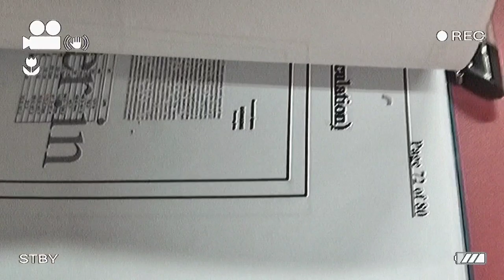Top10CollegesInAcademy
After Compliments,

Autonomous Professional Diploma Courses Offered :

Department of Interior Design & Space Management:

3 Years Professional Diploma in Interior Designing & Space Management
3 Years in 1 Year Professional Diploma in Interior Designing & Space Management (FAST TRACK)
2 Years Advance Diploma in Interior Designing & Decoration.
1 Year Diploma in Interior Designing.
3 Years Bachelor of Science (B. Sc.) Interior Design – UGC Approved & Recognised by Govt. of India

Department of Fashion Design & Apparel Management:

3 Years Professional Diploma in Fashion Designing & Apparel Management
3 Years in 1 Year Professional Diploma in Fashion Designing & Apparel Management (FAST TRACK)
2 Years Advance Diploma in Fashion Designing & Technology.
1 Year Diploma in Fashion Designing.
3 Years Bachelor of Art (B. A.) Fashion Design – UGC Approved & Recognised by Govt. of India

Department of Fashion Tailoring & Garment Construction:

6 Months Diploma in Fashion Tailoring
6 Months Advance Diploma in Garment Construction